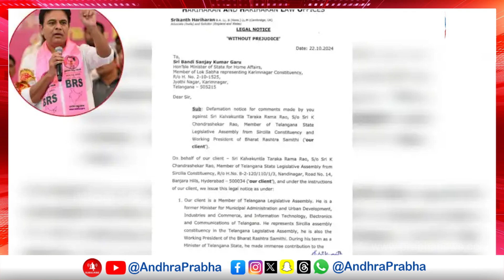KTR Sends Legal Notice to Bandi Sanjay |బండి సంజయ్ కి కెటిఆర్ నోటీస్ తగ్గేదేలే అంటున్న సంజయ్..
KTR Sends Legal Notice to Bandi Sanjay | కేంద్రమంత్రి బండి సంజయ్ కి కేటీఆర్ లీగల్ నోటీస్ | KCR